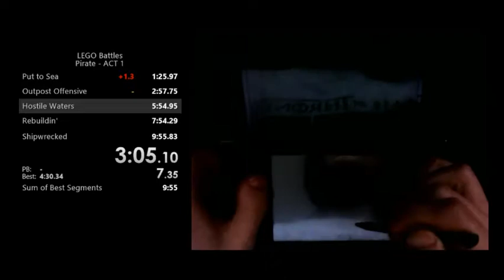LEGO Battles | Pirate ACT 1 9:07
Going for sub 9